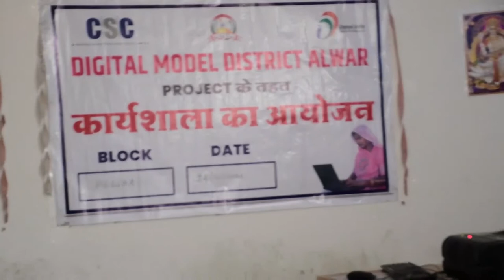Digital District Alwar RajasthanWorkshop | CSC Modal District Alwar